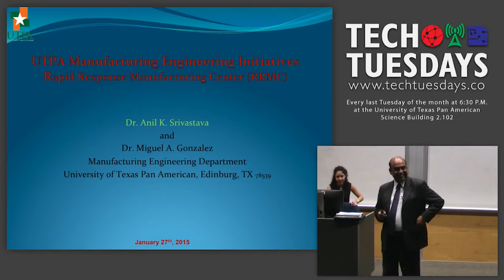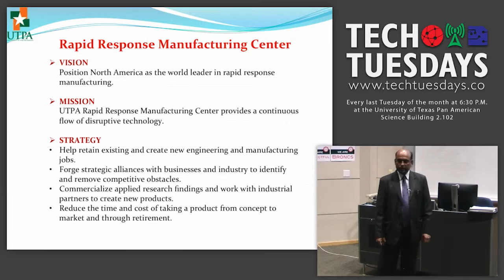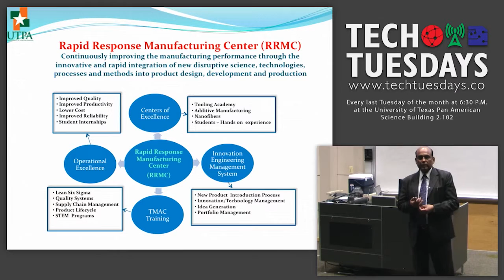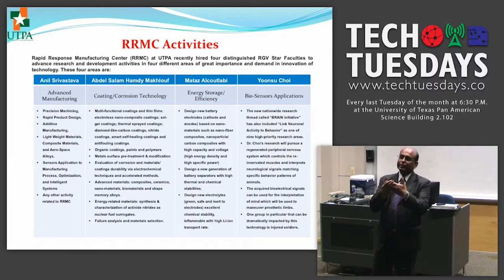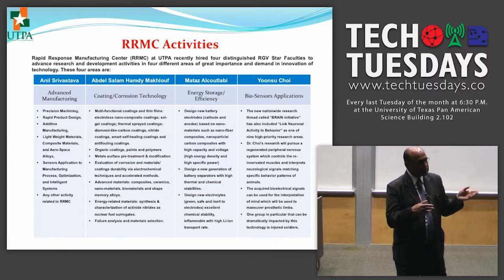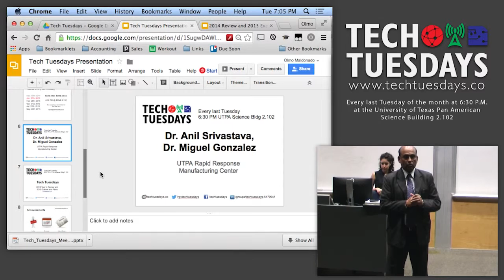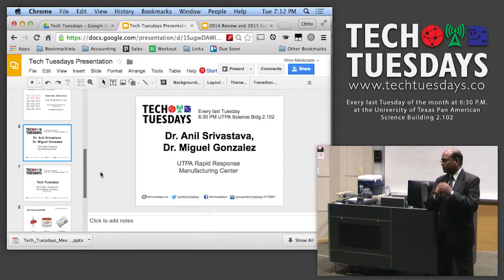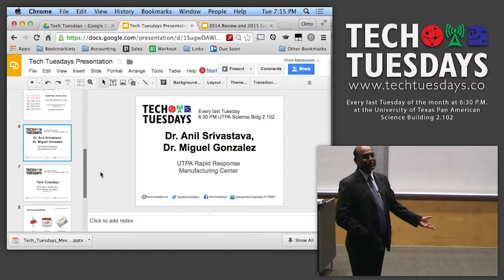Dr. Anil Srivastava - UTPA Rapid Response Manufacturing Center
In this video, Dr. Anil Srivastava presents UTPA's Rapid Response Manufacturing Center that helps students, faculty, and the community design and commercialize products. The Center also has programs for the industry to tool their employees with skills.